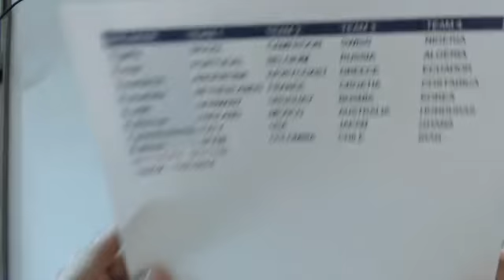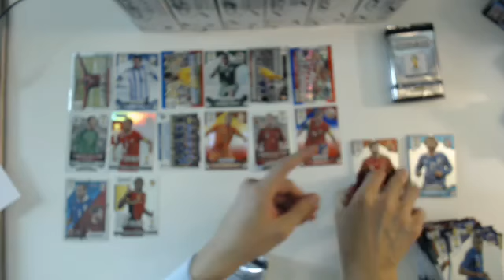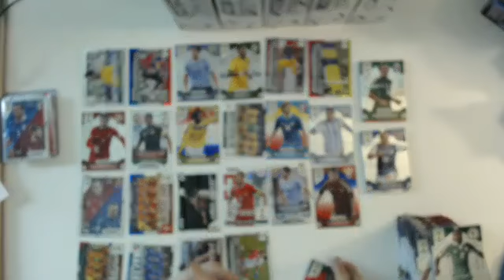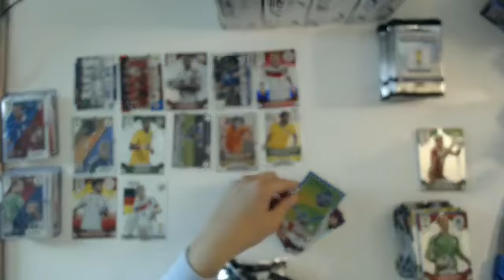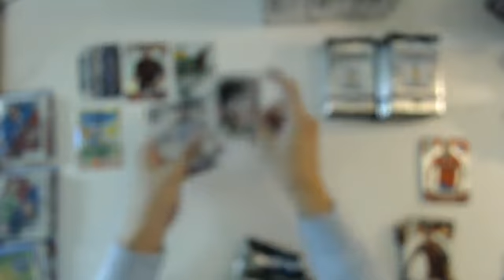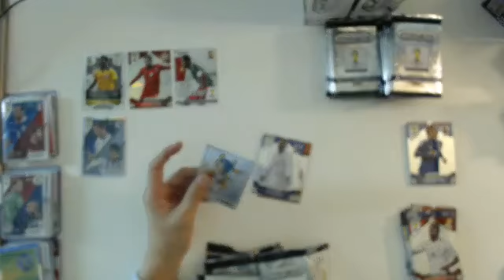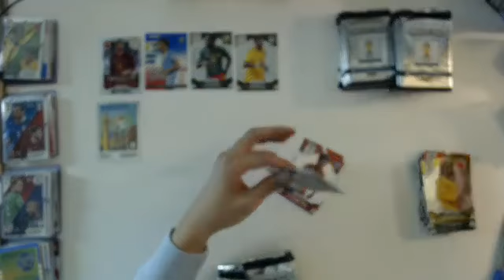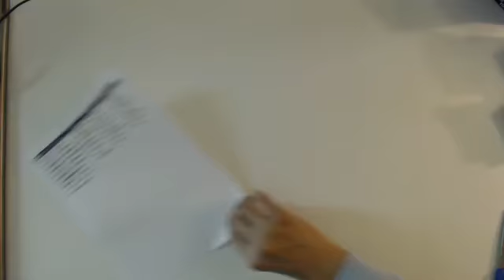12BOX BREAKERS.TV PART1 (2014/11/21 21:10) - CHARLOTTE'S FIRST - PANINI PRIZM WORLD CUP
2014 PANINI PRIZM WORLD CUP